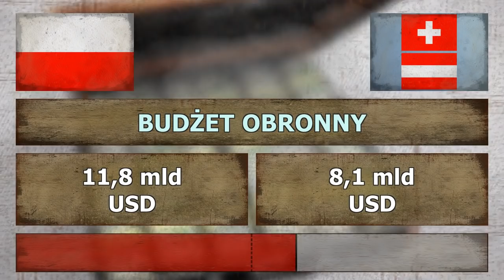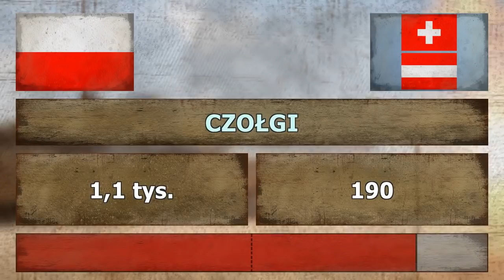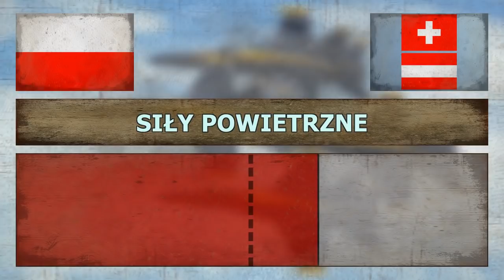POLSKA vs SZWAJCARIA, AUSTRIA - Porównanie sił wojskowych (2018)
Porównanie potencjałów wojskowych ✪ Polska kontra Szwajcaria i Austria ✪ Kto ma większe szanse w potencjalnym starciu wojskowym? Ranking krajów według siły ich armii. Porównanie siły wojskowej i jądrowej. Technologia i arsenał wojskowy w rękach wielkich mocarstw światowych.

Polska czy Szwajcaria i Austria? Najnowsze dane 2018!

Polska, Rzeczpospolita Polska (RP) – państwo unitarne w Europie Środkowej, położone między Morzem Bałtyckim na północy a Sudetami i Karpatami na południu, w przeważającej części w dorzeczu Wisły i Odry. Od północy Polska graniczy z Rosją (z jej obwodem kaliningradzkim) i Litwą, od wschodu z Białorusią i Ukrainą, od południa ze Słowacją i Czechami, od zachodu z Niemcami.

Szwajcaria, Konfederacja Szwajcarska (łac. Helvetia, Confoederatio Helvetica, niem. Schweiz, Schweizerische Eidgenossenschaft, fr. Suisse, C...

Austria (niem. Österreich, [ˈøːstɐraɪç] ( odsłuchaj)), Republika Austrii (niem. Republik Österreich, [ʀepuˈbliːk ˈøːstəʀaɪ̯ç] ( odsłuchaj)) ...

Military Power Comparison ✪ Poland vs Switzerland and Austria ✪ Who is the more Powerful?

Porównanie wojskowe:
 ● Ranking, Budżet obronny, Liczba ludności, Liczebność wojska, Broń jądrowa,
 ● Wojska Lądowe (Czołgi, Uzbrojone pojazdy bojowe, Artylerie samobieżne, Artylerie holowane, Wyrzutnie rakietowe),
 ● Siły Powietrzne (Myśliwce przechwytujące, Samoloty szturmowe, Transportowce, Samoloty szkoleniowe, Śmigłowce, Śmigłowce szturmowe),
 ● Marynarka Wojenna (Lotniskowce, Łodzie podwodne, Fregaty, Niszczyciele, Korwety, Trałowce i Statki patrolowe).